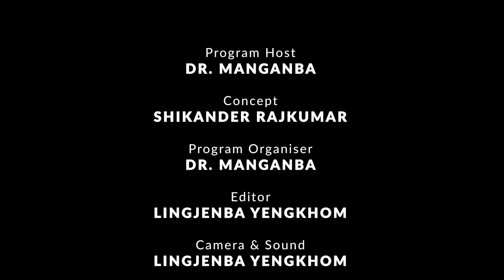Macha Kainabagi Mama Na Thammoi Chakna Kapli | Very Emotional 😭 | RK SOROJINI: Manipuri Film Actress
Best Actress Supporting Role Nomination (MANIFA 2022) in Manipuri Film Cinema (RK SOROJINI).
Exclusive Interview for the Manipuri Film 2022 Released "NONGALLAMDAISHIDA". Watch this movie exclusively released now on EPOM MEDIA APP.

Ema asigi award nomination fangliba movie asi EPOM MEDIA APP da khatamak fangbigani. Ngasimak EPOM MEDIA APP haapchinbiraga movie ase mityeng tabiyu.